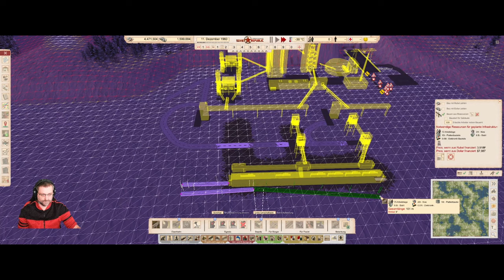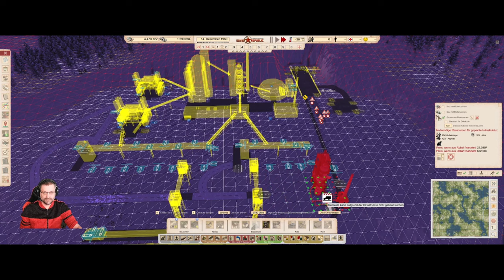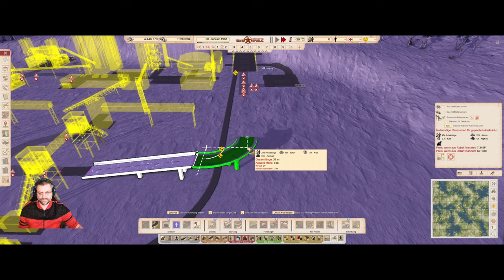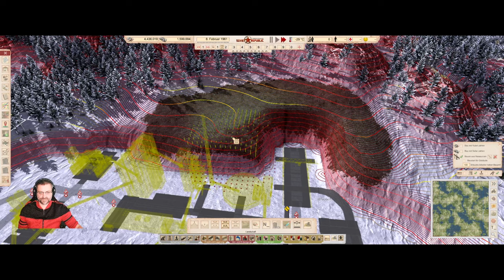Let´s Play Workers & Resources #2 - Die ersten Probleme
Da sind sie schon, unsere ersten Probleme durch Fehlplanung.